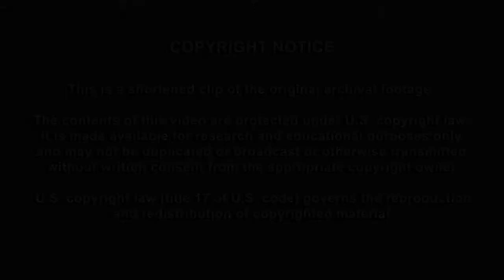"Ka ʻElele I Wakinekona" Eddie Kamae singing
Archival footage of Eddie Kamae singing “Ka ʻElele I Wakinekona” from the documentary film, Liʻa: The Legacy of a Hawaiian Man.
Performed by Eddie Kamae and The Sons of Hawaii.

Lyrics and music by Sam Liʻa Kalāinaina.
Arrangement by Eddie Kamae.

Originally footage available at ʻUluʻulu: The Henry Kuʻualoha Giugni Moving Image Archive of Hawaiʻi.

This song is part of the Eddie Kamae Songbook A Musical Journey. Visit eddiekamaesongbook.org to learn more.